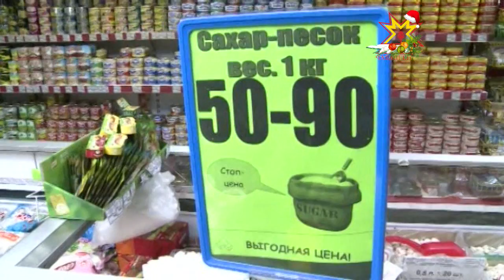Хаксем ытлашши ÿстермелле март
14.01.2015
Апат-çимĕç хакĕ виçесĕр ÿсесрен тĕрĕслекен органсем суту-илÿ вырăнĕсене тĕрĕслесех тăраççĕ. Черетлĕ Рейда паян республикăн экономика министерствипе прокуратурин ĕçченĕсем тухрĕç.